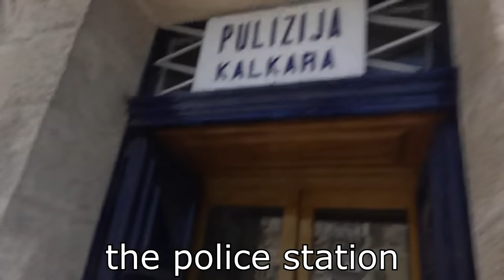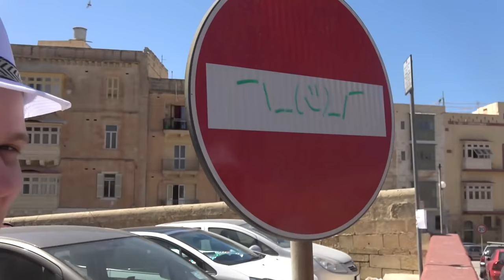MALTA SUMMER MEETUP (PART 1)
This is the first part of the summer meetup me and my friends had in Malta. I had a really fun time. Hopefully there will be at least 3 parts! :D

TrippyThaKid - STEVIE L'S (Prod. Sihk)